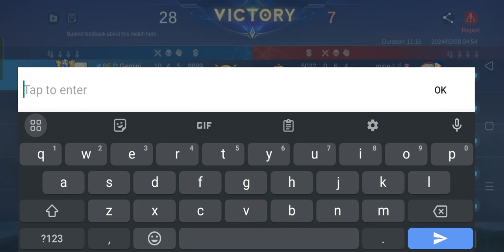Chou Pinagbigyan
Alright Babush~